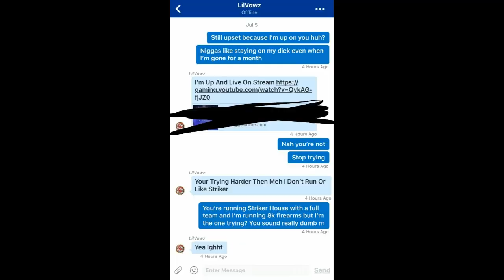Shit Talker Exposed Me? - Double Pump Is Bae - The Division and Fortnite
Gobble Neck